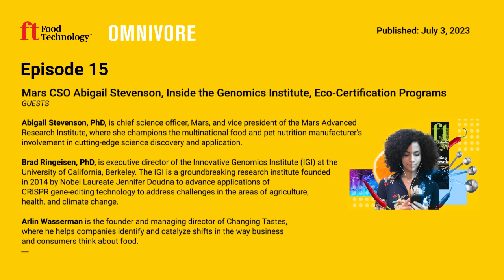Omnivore Episode 15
Mars CSO Abigail Stevenson, Inside the Genomics Institute, Eco-Certification Programs

In the July episodes of Omnivore, Food Technology magazine’s award-winning editors bring you into the room with a not-to-be-missed line-up of food scientists and industry thought leaders. Dr. Abigail Stevenson, chief science officer at Mars, talks about the science that sparks her joy as she leads Mars’ efforts from blue sky to practical application to future-proof food innovation. Dr. Brad Ringeisen, executive director of the Innovative Genomics Institute, offers a fascinating overview of the institute’s research initiatives related to the use CRISPR gene-editing to bring about next-gen agricultural advances. Consultant and sustainability expert Arlin Wasserman comments on the unintended consequences of the proliferation of eco-certification programs.